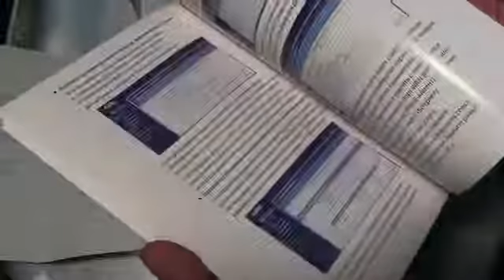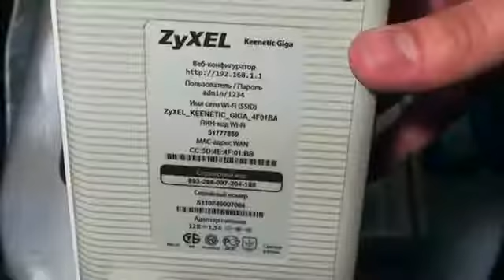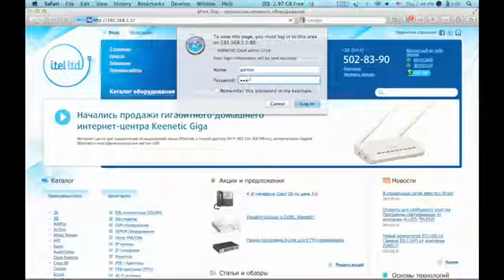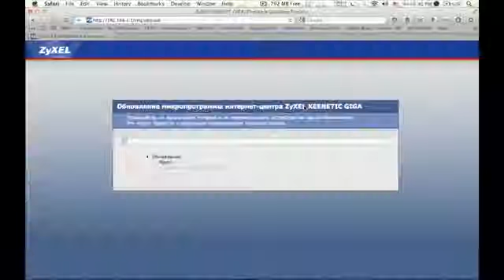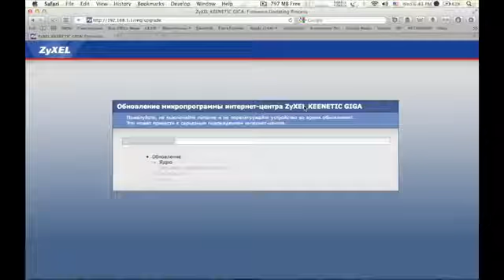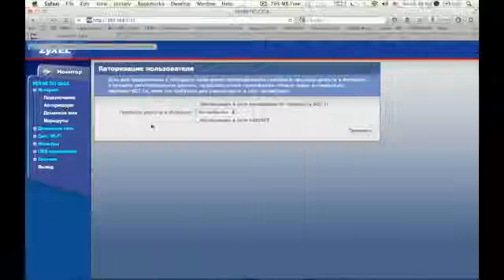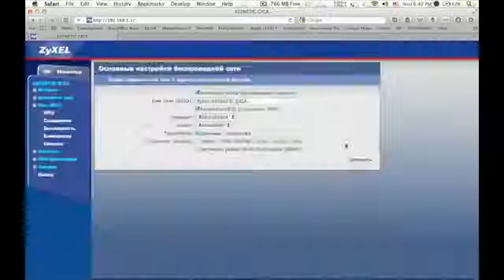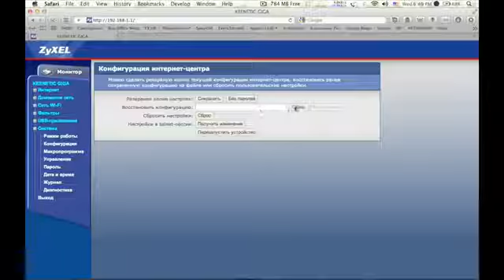Роутер ZyXEL Keenetic GIGA